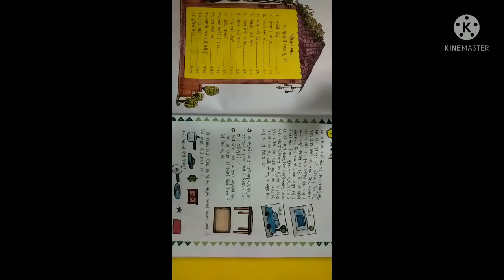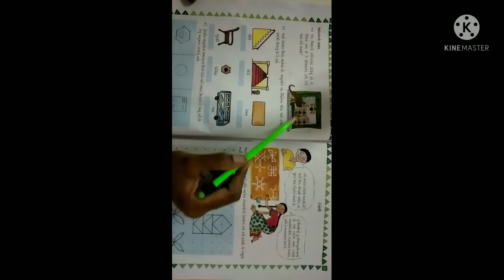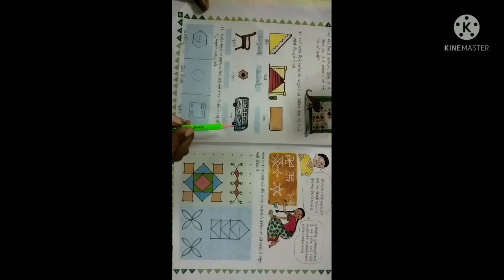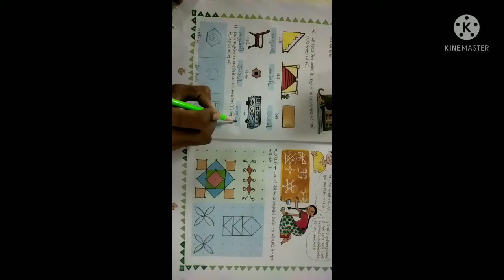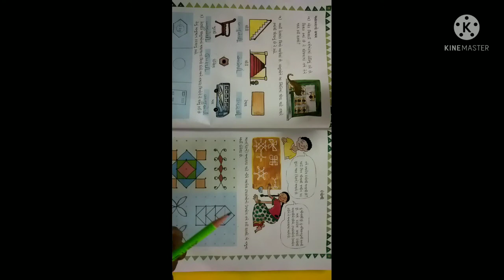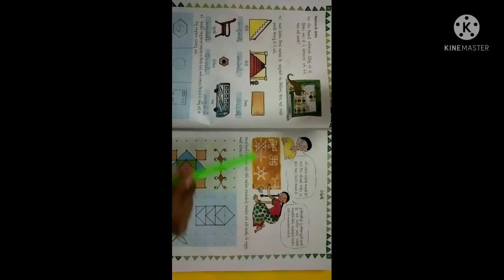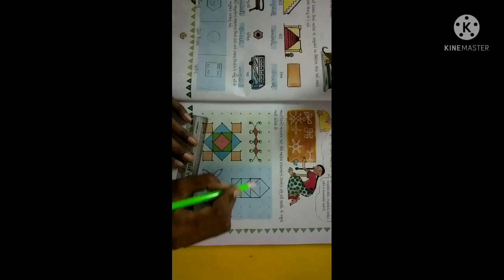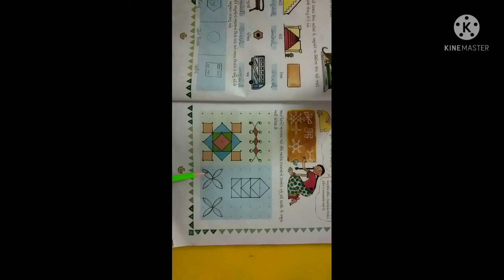std 3 maths ch 1 vid 2